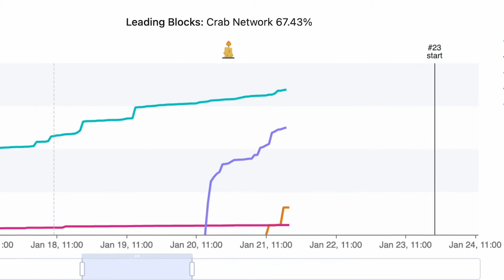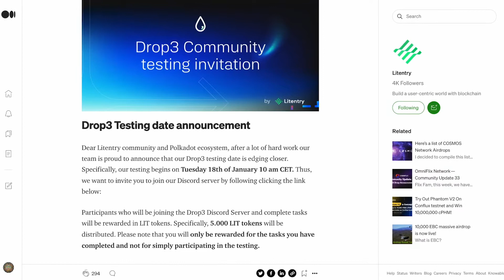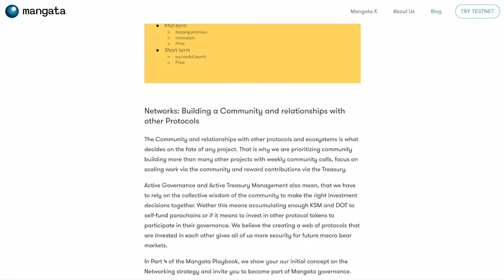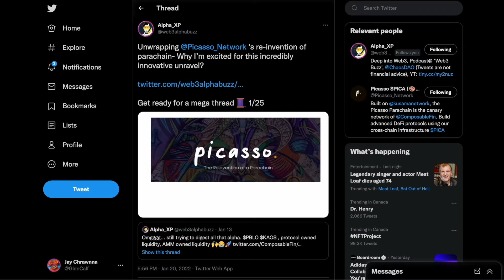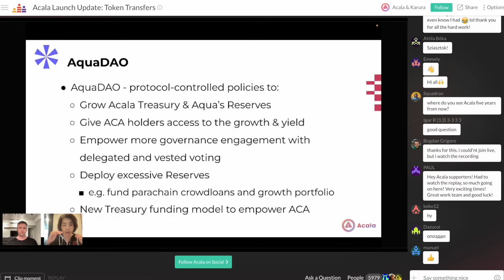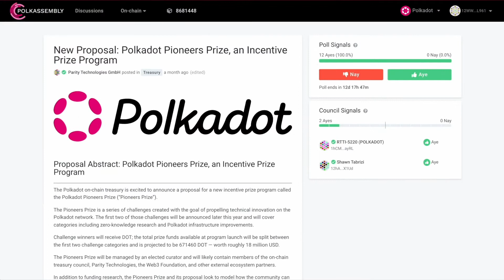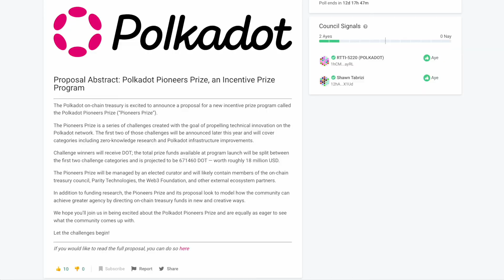DOT / KSM News: Jan. 21, 2022 - SER, Have ya' Heard?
12" Hotdog: chilli, mustard, news n' cheese.

🔥  Dotsama PLO Cheatsheet! 🔥

TIPS
Kusama:
E5qFqe5g5iS4Byu4hyKLAavayXtCiuuuK4xzuLcnQWvtqrg

Polkadot:
13pQhkGg6GhUsSzS3vPucFAvp2aLrvfToRTEL4XL3Q1ZMJ2y